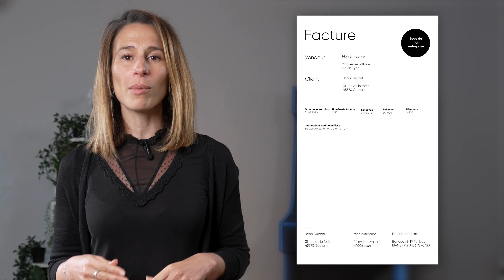Connaître les RISQUES de la holding ! 🚨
*💝 2 MOIS DE COMPTA OFFERTS POUR LA SAINT VALENTIN EN CLIQUANT ICI*

Si le montage de la holding parait intéressant sur plusieurs de ses aspects, il faut tout de même rester très vigilant pour ne pas s'attirer de problème avec l'administration fiscale !
Tu dois garder à l'esprit de rester transparent dans les transactions que tu peux effectuer entre tes sociétés.

Mais rassure-toi, des précautions existent pour que le montage de ta holding se passe sans déconvenues !

00:00 - Introduction
00:20 - La motivation uniquement fiscale
01:21 - Les situations à risques avec les filiales de ta holding
02:53 - Les précautions à mettre en place pour ta holding

Gagne 901 euros en étant formé !